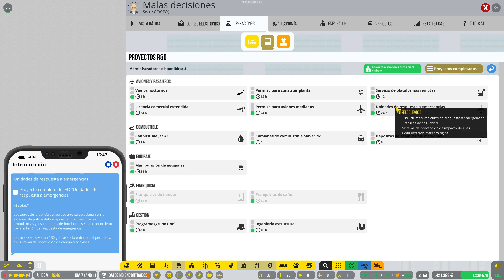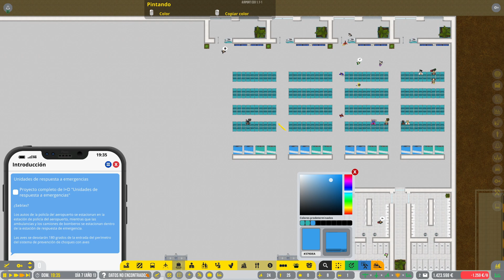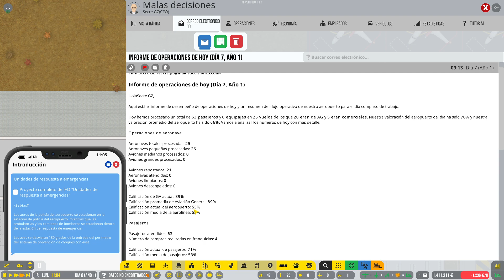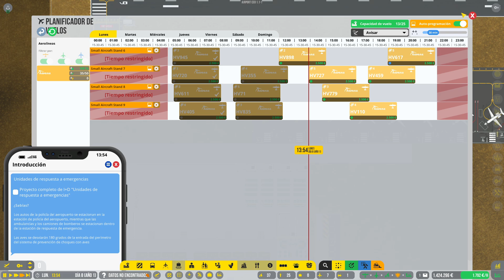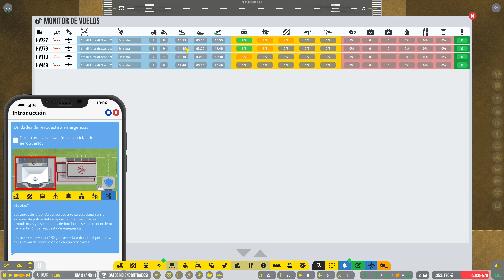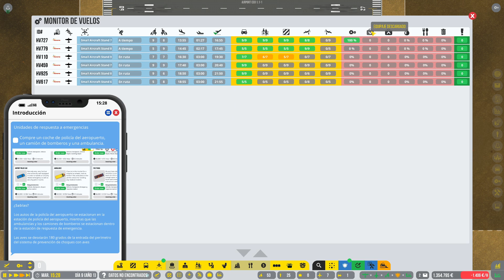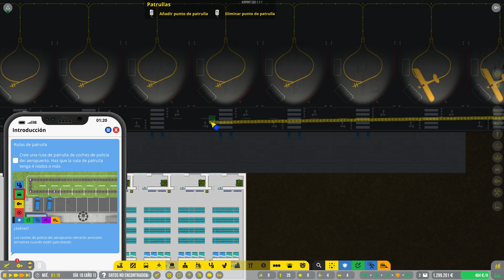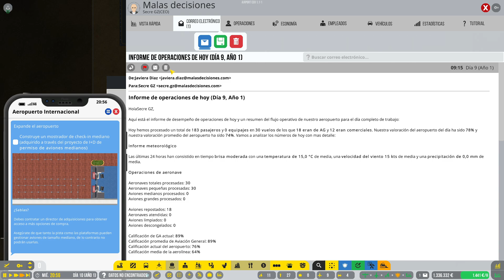ESTOY COMO PARA QUE ME INGRESEN - AIRPORT CEO gameplay español EP3 | JUEGAZO DE GESTIÓN | TYCOON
Vamos a continuar con la serie del fabuloso Airport CEO en este episodio número 3.

Airport CEO es un juego magnate y de gestión en el que usted ocupa el puesto de director ejecutivo de su propio aeropuerto. Tendrás que construir la infraestructura necesaria para el aeropuerto, desde las pistas de aterrizaje, despegue y rodaje, hasta las puertas de embarque, las plataformas de estacionamiento y las terminales, con las zonas de facturación, áreas de acceso, restaurantes y tiendas. Para gestionar el aeropuerto desde una perspectiva empresarial, tendrás que contratar empleados y ejecutivos, llegar a acuerdos con las aerolíneas y cumplir con los objetivos, sin descuidar el presupuesto ni los recursos.

🎮STEAM🎮
Si te llama la atención el título puedes acceder a su página de Steam desde aquí:

⚠️ Recuerda que también puedes seguir mis chorradas o comentarme lo que quieras por Twitter

💬 Y unirte a nuestro servidor de Discord para charlar con la comunidad (sobre todo de videojuegos)